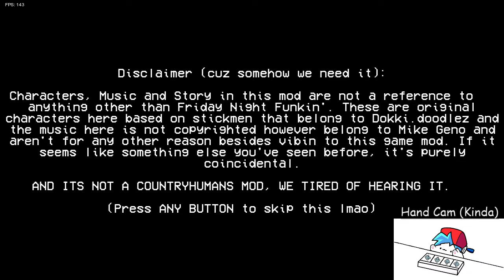FNF Mod Showcase: Sarvente's Mid-Fight Masses (Full Week + Cutscenes)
gameplay on alt difficulty coming soon, had no idea if it was accessible from the story mode menu

⏱️ Timestamps ⏱️
0:00 - Menu
0:43 - Parish Cutscene
2:13 - Parish
4:10 - Worship Cutscene
4:25 - Worship
6:32 - Zavodila Cutscene
7:24 - Zavodila
9:51 - Gospel Cutscene
10:19 - Gospel
13:29 - some menu stuff lol
13:53 - Tutorial Remix

(Tell me that you sent me a friend request!)